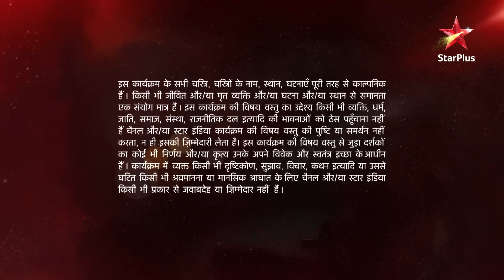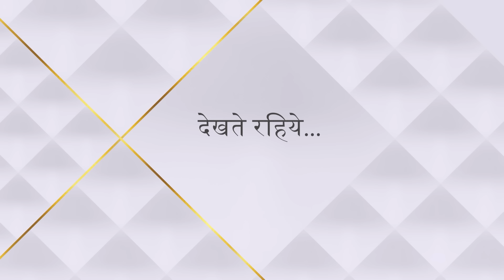Ye Hai Mohabbatein | ये है मोहब्बतें | Shagun ne bataya kaisa sach? - Part 1